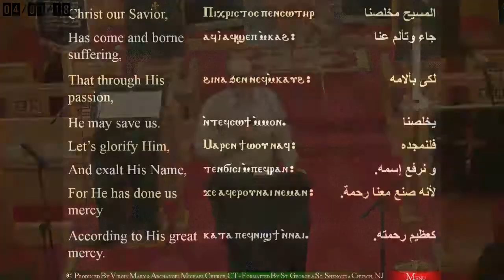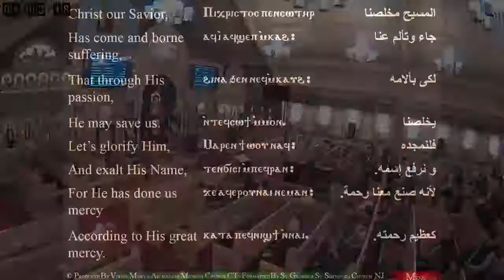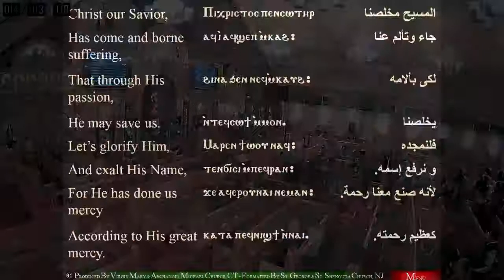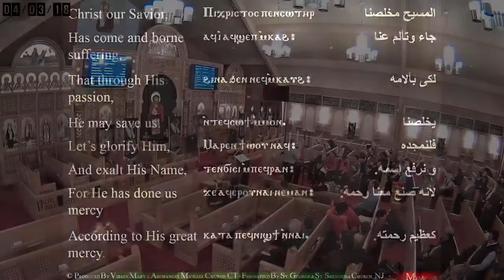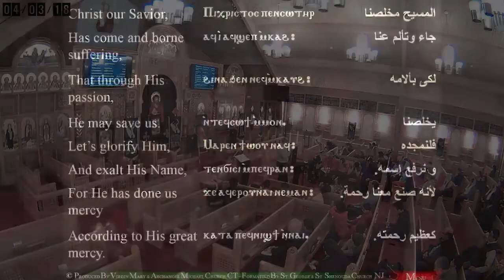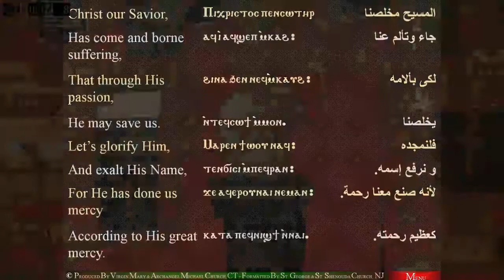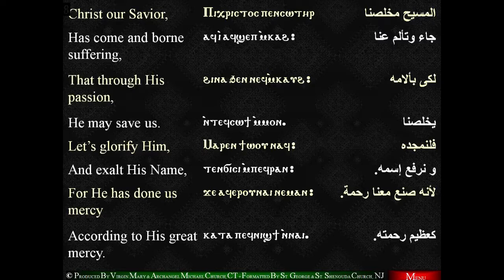How to Prepare for the Banquet - April 03, 2018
Mina Awad